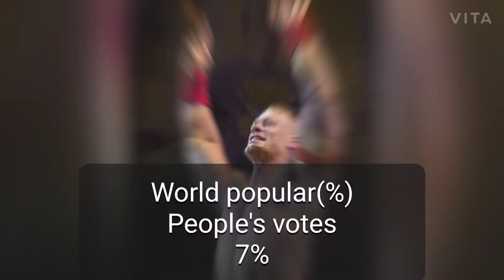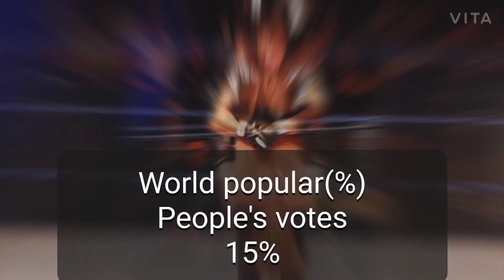Top 10 most popular wrestlers of all time